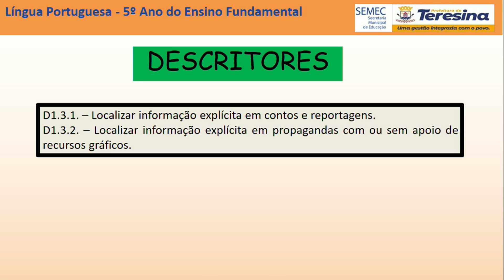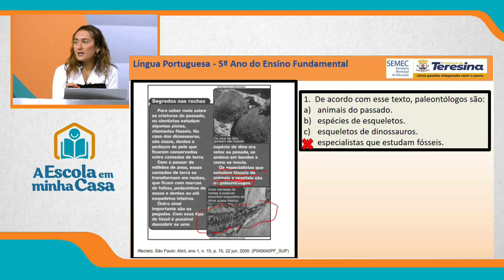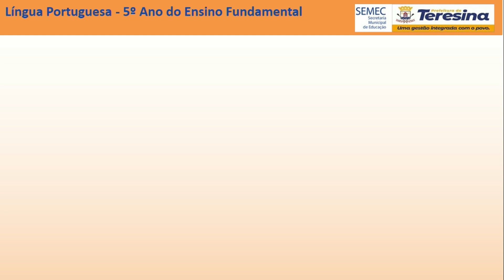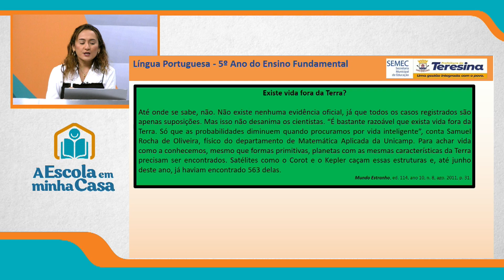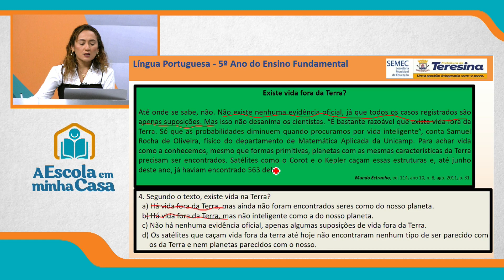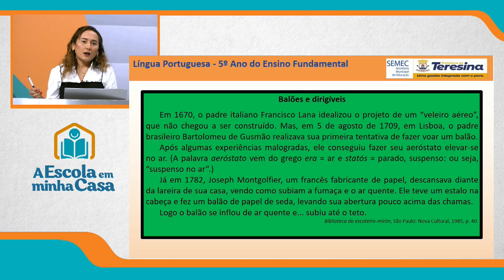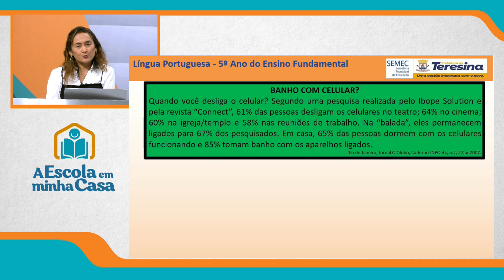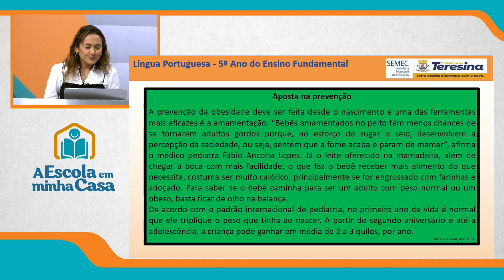5º ANO - AULA 3 - SEGUNDA-FEIRA - 11 DE OUTUBRO DE 2021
Ensino Fundamental: 5º ano
Disciplina: Português
Conteúdo: Informações explícitas
Professora: Tatiane Soares